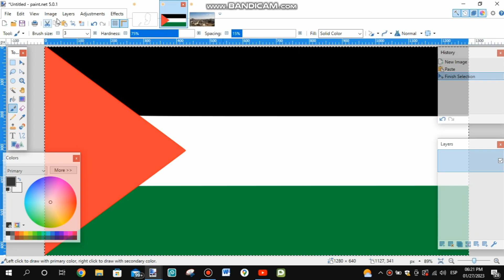Palestine-🏴Flag Map Speed Art🖌️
I'm back once again, the reason why I can't upload daily videos is because I have school